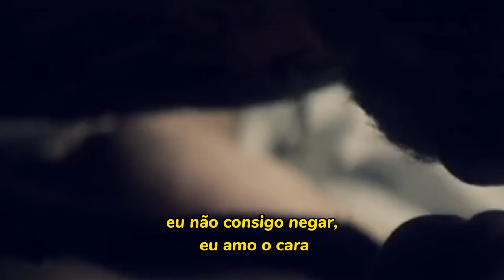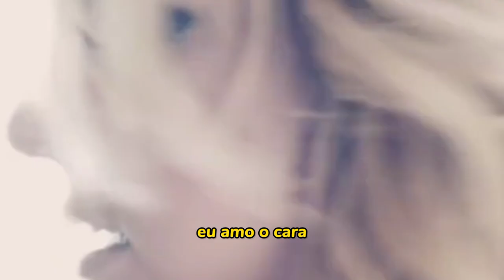Britney Spears - Criminal (Legendado/Tradução) Clipe Oficial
Artista: Britney Spears
Álbum: Femme Fatale
Data de lançamento: 2011

All reason aside I just can't deny, I love the guy